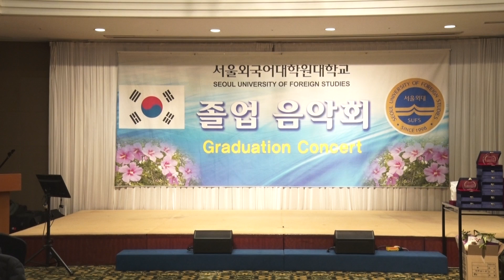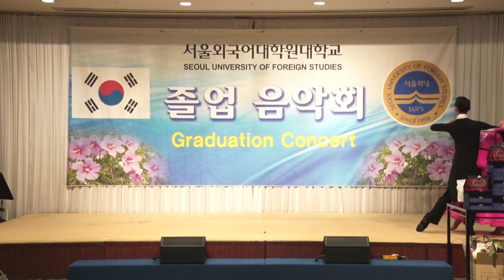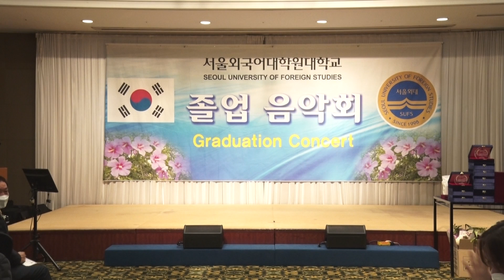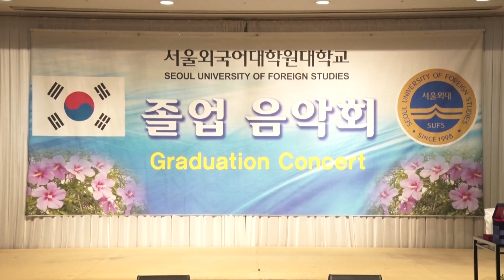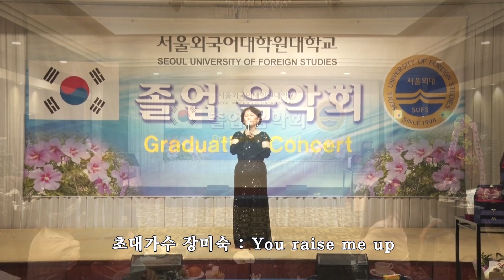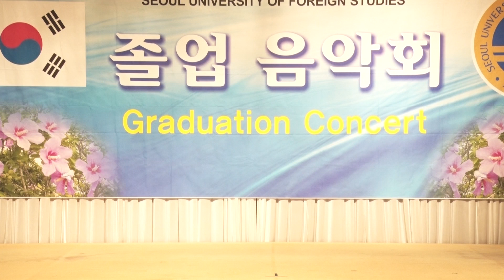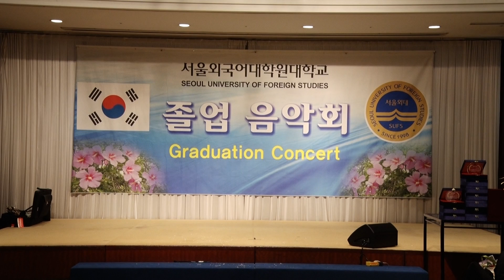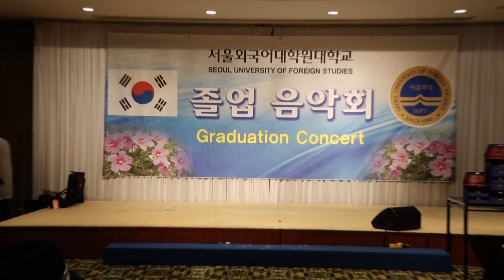서울외국어대학원대학교 / 졸업음악회 '서울외대 AMP6기'일시:2021.3.4장소:롯데호텔